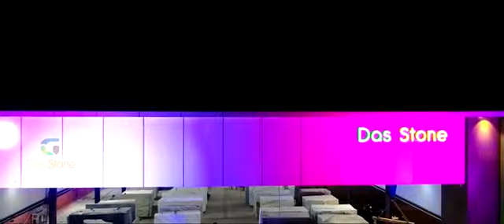Kerala's #1 granite manufacturing company GRANITE UDYOG , grand opening of DAS STONES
kinfra industrial park Seethagoli kasargod 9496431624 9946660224